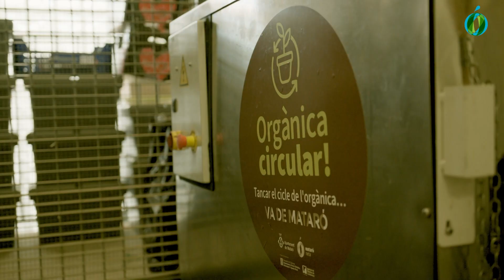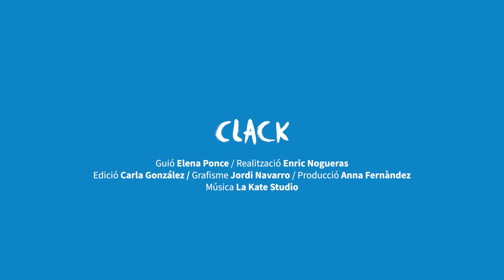Fem Mataró Neta. Capítol 5 - Escoles